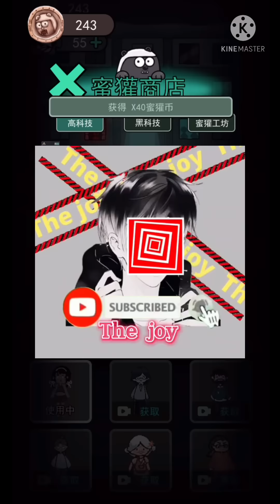นอนสู้ผี HauntedDorm เก็บของเวลตัน จะเป็นยังไง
ก้าวสู่1แสนซับไปกันนนนนนนนรนร

ช่องทางสนับสนุน ข่อง. The joy
True Monday  แอดไลน์มาพี่จะส่งเลขบัญชีให้นะ
สปอนเซอร์ติดต่อ
Line  rpg321rpg321

ชื่อเกม
Haunted dorm
ลิงค์ดาวน์โหลด👇👇